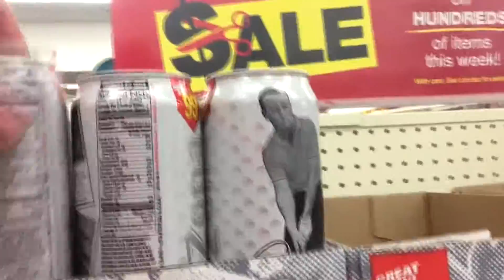Vlog #007 - Double Palmer w/Burt [October Vlogging]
Burt Is Vlogging All Day Every Day!